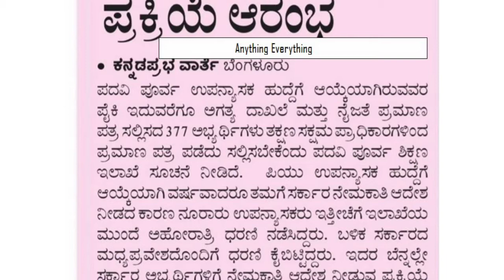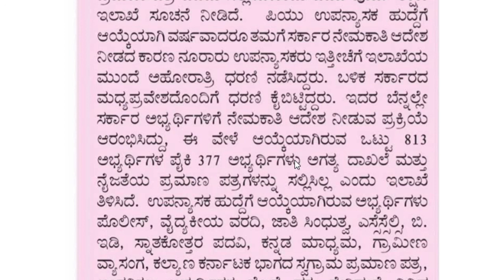PUC Teachers Job 2020 | karnataka job updates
Welcome to SouravKrupa Media📽